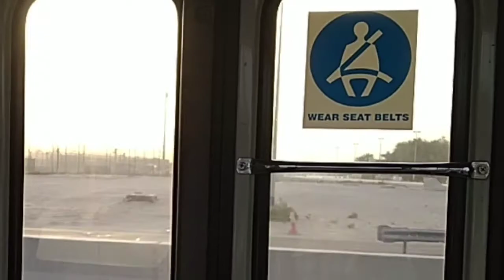Sharjah Airport UAE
All video related information and technology e-tech tips and trick entertainment also available in this video how are YouTube channel for entertainment purpose publish all video for some important information some pics in triple so contact and support us in social media